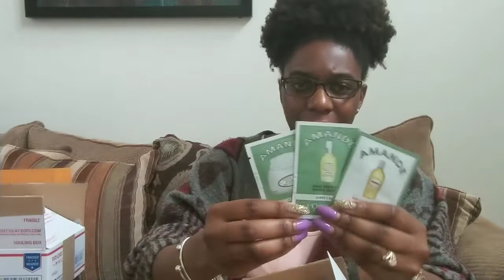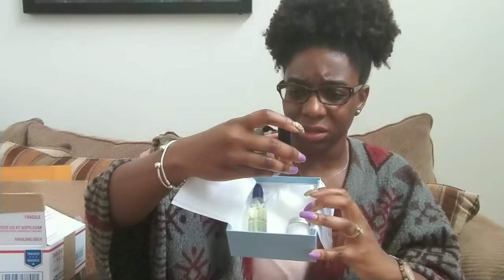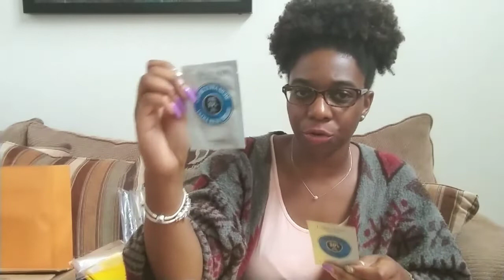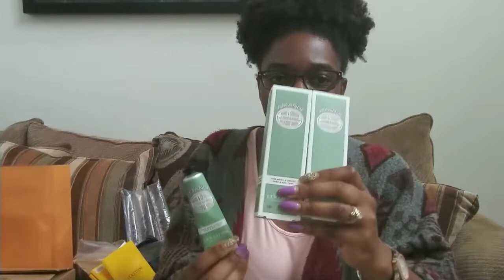HUGE SHOPPING HAUL FEATURING: LOUIS VUITTON, PANDORA, SEPHORA...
Hello Everyone!!!

So just wanted to show you all some items I've purchased in the last few weeks of shopping. I'll link what I can below.

Items Mentioned:

-Sephora: (On Ebates 4.0% Cash Back Now)

Rihanna Fenty Beauty Stunna Lip Paint in "Uncuffed"

Want to save money shopping online? Try Ebates!!